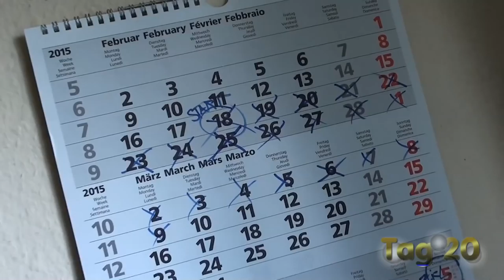Tom fastet! (fast): Woche 2einhalb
Stand: 93,00 kg, 113 cm Bauchumfang

Die wilde Hatz nach den verloreren Pfunden geht weiter!